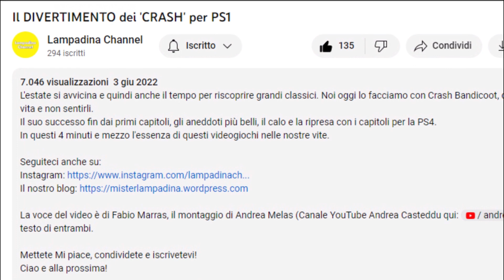Il DIVERTIMENTO dei 'CRASH' per PS2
Eccoci tornati dopo un mese con un video dedicato nuovamente alla saga di Crash Bandicoot. Stavolta, anzichè focalizzarci sui titoli della PS1 analizziamo quelli per la PS2. I punti forti e quelli meno, i ricordi, e soprattutto il divertimento che ci ha regalato.

La voce del video è di Fabio Marras, il montaggio di Andrea Melas (Canale YouTube Andrea Casteddu qui il testo di entrambi.